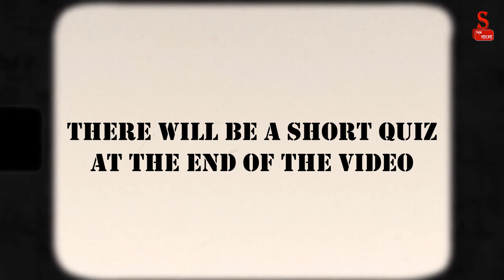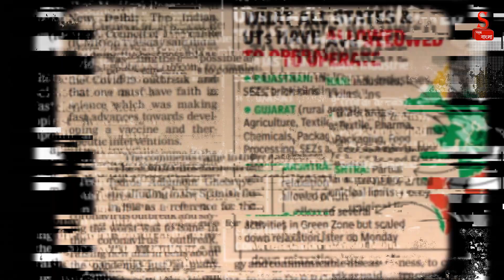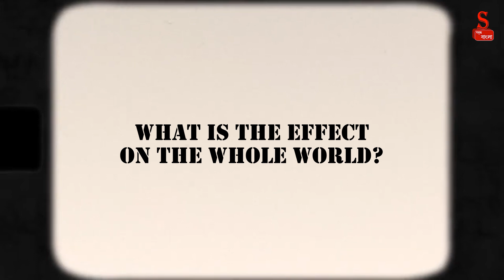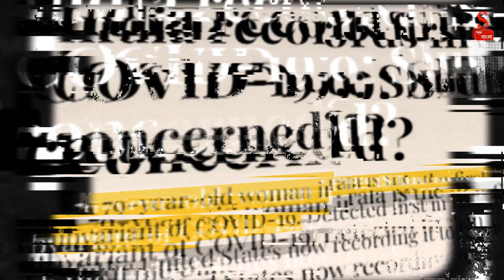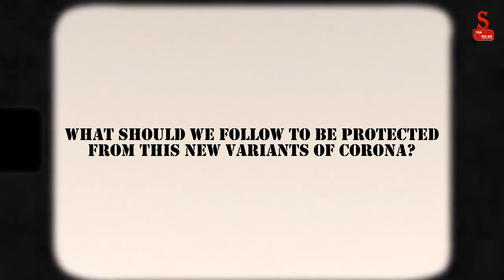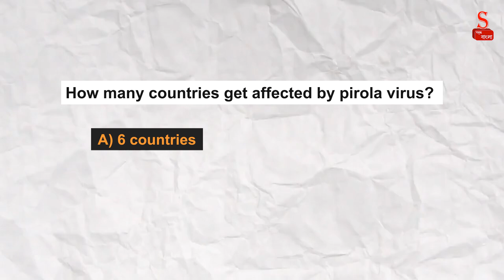Covid-19 JN.1 Update: ফের Corona র চোখ রাঙানি? | Latest Alert & Safety Tips | কোভিড ভ্যারিয়েন্ট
Title: "Covid-19 JN.1 Update: ফের Corona র চোখ রাঙানি? | Latest Alert & Safety Tips | কোভিড ভ্যারিয়েন্ট"

Description:
"🚨 নতুন Covid-19 সাব-ভেরিয়েন্ট, JN.1, আবার বিশ্বে উদ্বেগ বাড়াচ্ছে। এই ভিডিওতে, আমরা JN.1 এর বৈশিষ্ট্য, এর সম্ভাব্য প্রভাব এবং কিভাবে আমরা নিজেদের এবং আমাদের প্রিয়জনদের রক্ষা করতে পারি সে সম্পর্কে আলোচনা করব। সঠিক তথ্য এবং পরামর্শ নিয়ে আপনার পাশে আছি যাতে আপনি সুরক্ষিত থাকতে পারেন। সম্পূর্ণ তথ্য জানতে ভিডিওটি দেখুন।

✅ ভিডিওতে আপনি পাবেন:

JN.1 সাব-ভেরিয়েন্টের বিস্তারিত বিশ্লেষণ
সুরক্ষা এবং প্রতিরোধের উপায়
বিশেষজ্ঞদের পরামর্শ এবং সুপারিশ